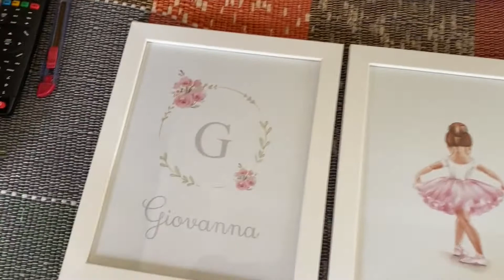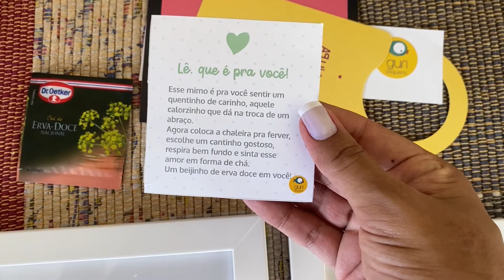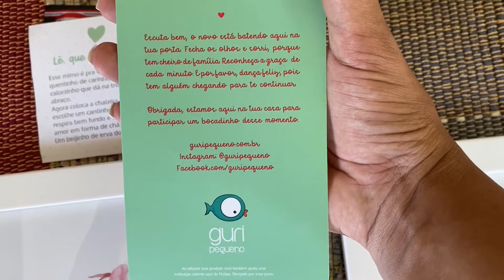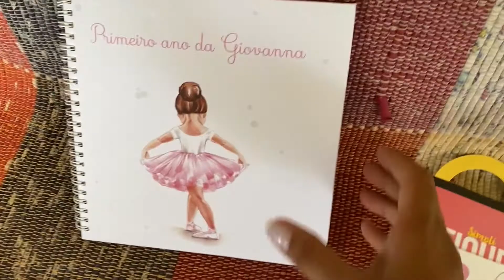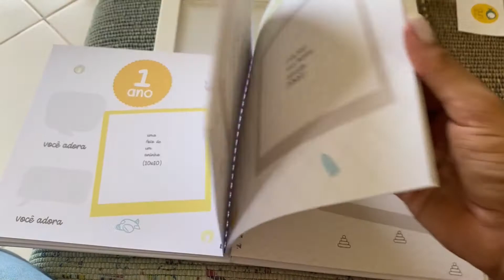Diário da decoração do quarto da bebê Giovanna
Oi, gente! Tudo bem? Hoje estou compartilhando com vocês o diário da decoração do quartinho da bebê Giovanna. Espero que gostem!